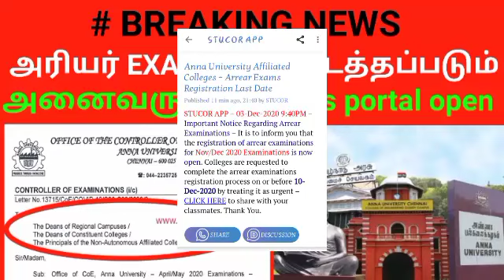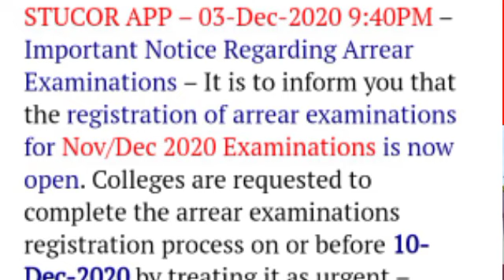Arrear exam Online | Anna University latest update|Arrear exam Fees portal open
non paid arrear Students | Arrear exam case update |Anna University latest update|Passedout Students
MGR university controller number: